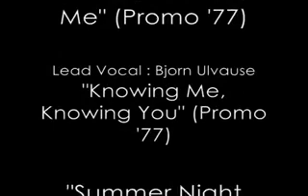ABBA:Crazy World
RED ROCK MOROCCO
International